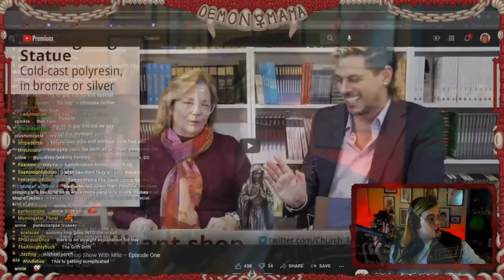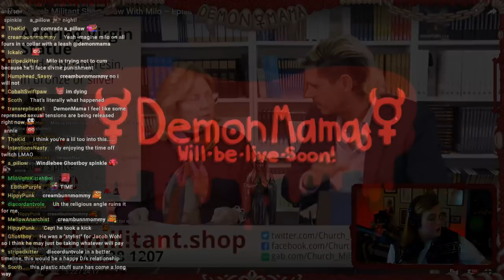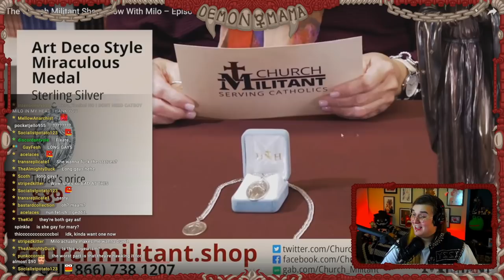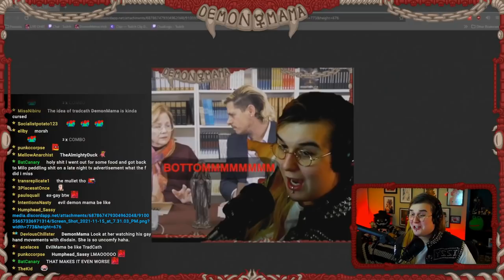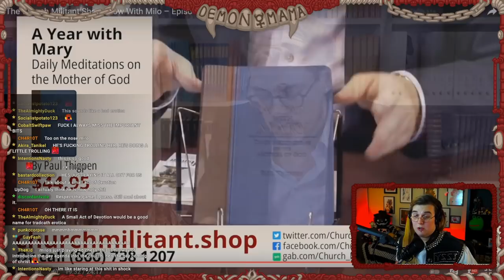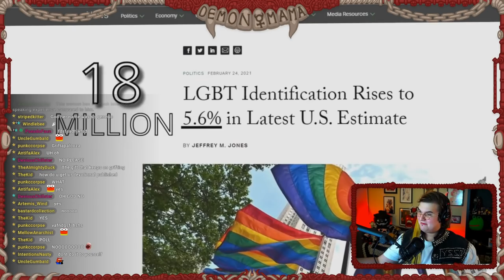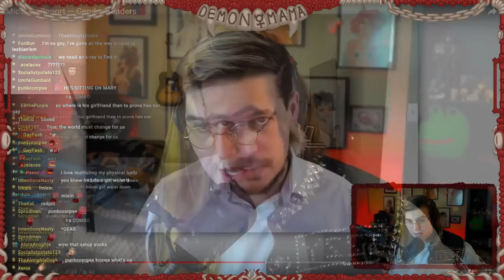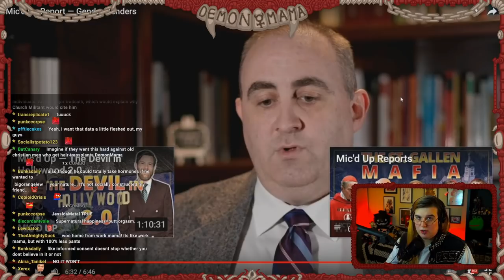Milo Yiannopoulis Does Infomercials For Jesus